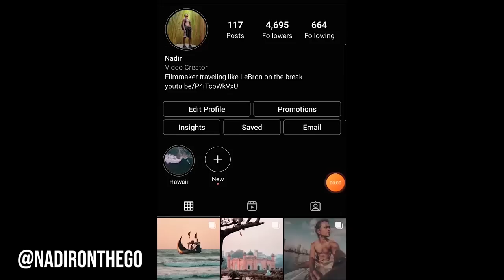Venomous Snakes & The Wildest Beaches - Sri Lanka 🇱🇰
After 10 amazing weeks on the coast of South Sri Lanka, I tried to sum of the best spots and activities in this short vlog from Mirissa, Hikkaduwa and this Snake conservation center near Mirissa

Gear:
Canon 80D
Rhode Videomicro

0:00 It's wild
0:15 When buses are cancelled
0:57 Turtle Beach
2:00 What a sunset!
2:38 Fire
3:10 Mirissa
4:00 Is this Hawaii
6:20 RIP little buddy
6:42 I cut out the parts where I was screaming
8:26 IYKYK